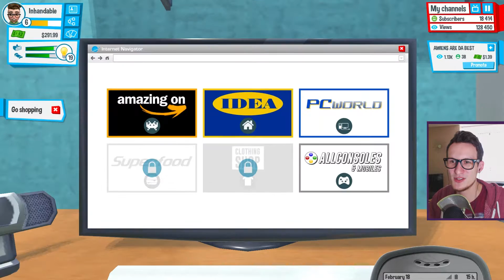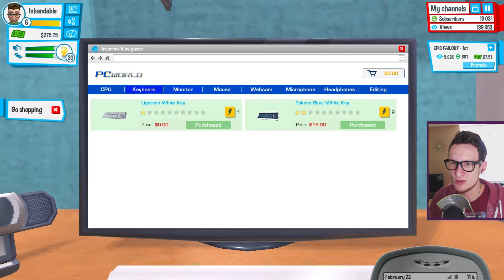MY MUM TOOK AWAY MY PC! | YouTubers Life [#4]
*Reverse High Five*

Hey Guys and Girls, I'm Inhandable!
Welcome to YouTubers Life!

This is a sweet little game and I can see a lot of potential with it! Really enjoyed this, come with me and become the King of YouTube!! :D

I've been really looking forward to playing this game and it hasn't dissappointed so far! :D

*High Five*

-Any opinions expressed are explicitly my own.

COPYRIGHT "Inhandable" & any and all logos/branding related to Inhandable.